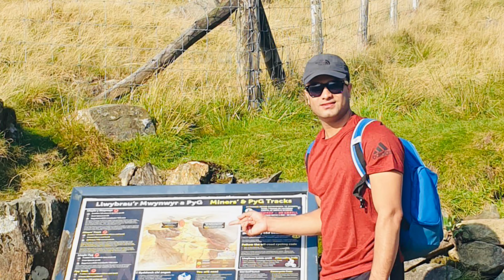Climbing Snowdon (Highest mountain in Wales)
On August 2020, me and Tareq hiked The Snowdon mountain for the first time.
Snowdon is the highest mountain in Wales and England. It's one of our most famous and regonizable landmarks and is well worth a visit. Standing tall over the village of Llanberis, offers a great stunning view. Choose from six different paths to conquer this 1,085 metre (3,560 feet) giant which are the Llanberis path, Pyg Track, Miners’ Track, Watkin Path, Rhyd-Ddu Path or the Snowdon Ranger Path.